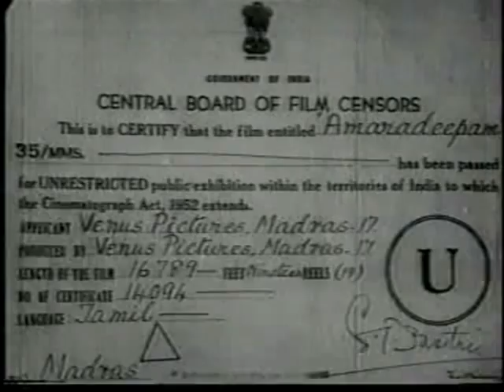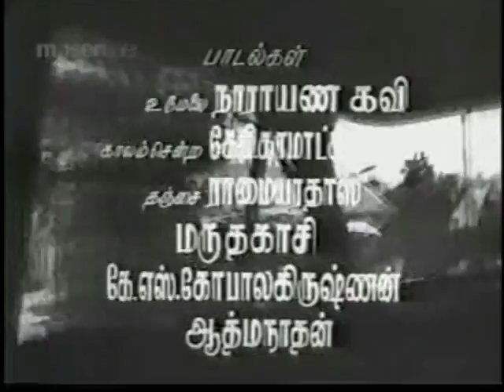Amara Deepam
Ashok (Sivaji Ganesan) an educated unemployed youth meets Aruna (Savitri) a rich Industrialist's daughter. Both fall in love with each other, but fate has something else in store for them. Aruna who is a runaway bride is again captured by her would be husband and cousin Sukumar (M.N. Nambiar). While chasing them to save Aruna, Ashok meets with an accident and loses his memory. In this state of amnesia Ashok meets Roopa a gypsy girl. Roopa develops a liking towards Ashok and vise versa, but whenever Ashok is asked about his past he reacts violently. One fine day Aruna comes back into Ashok's life and things get more complicated. Ashok's memory fails to recognize her. The rest of the film deals with how Ashok struggles with his memory and how both Aruna and Roopa try to win him over.